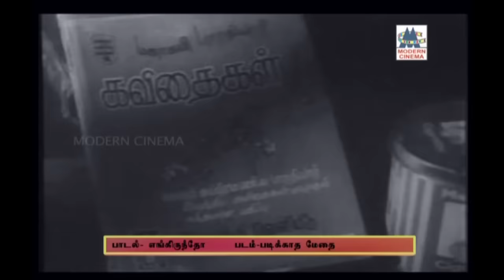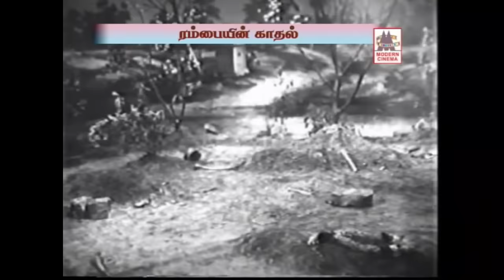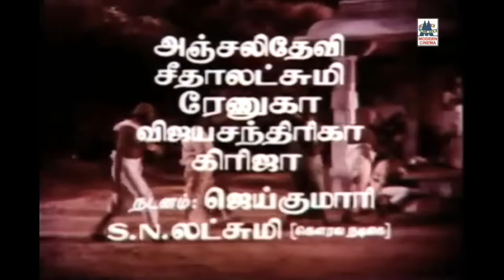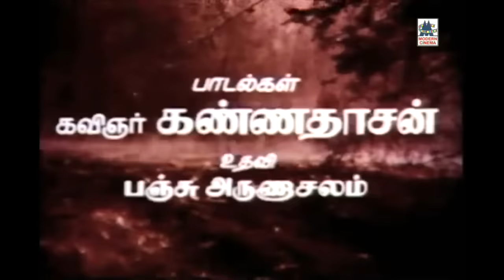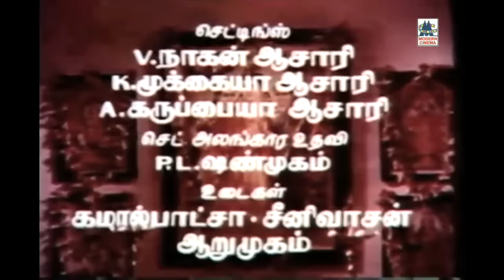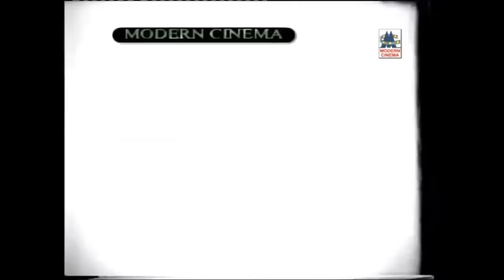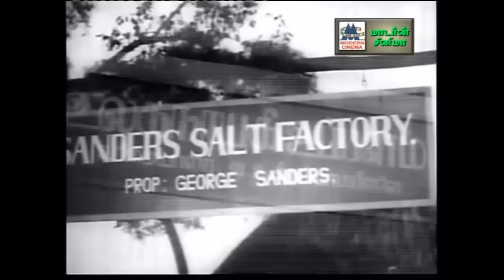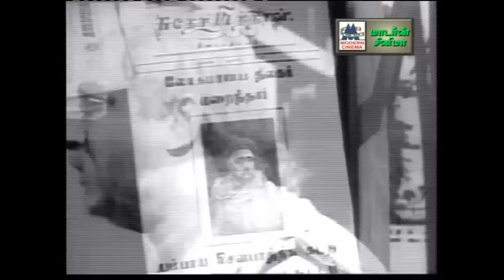Seergazhi Govindarajan Sad Songs சோகத்தை உணர்ந்து பாடி மனதை கரைய வைத்த சீர்காழிகோவிந்தராஜன் பாடல்கள்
ஆடி அடங்கும் ...
கண்ணிலே நீர் ..
எங்கிருந்தோ வந்தான் ..
கோட்டையிலே ஒரு ஆலமரம் .. போன்ற சோக பாடல்கள்